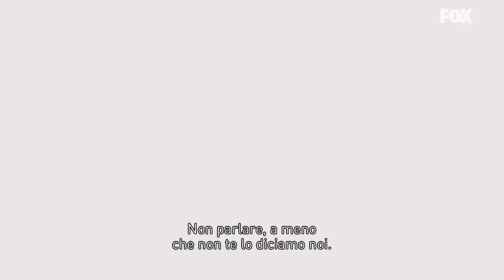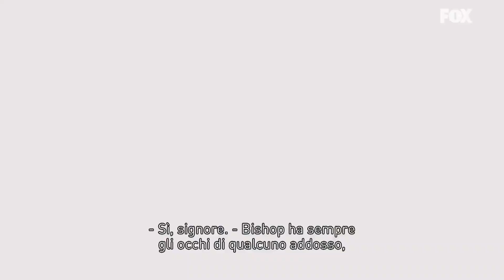Mayans MC: inside clip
La differenza tra Mayans e Sons of Anarchy? ve la spighiamo in questo video. Scopri tutto su Mayans MC su